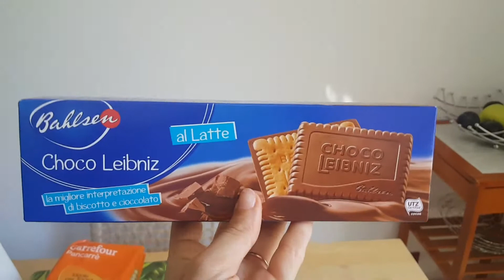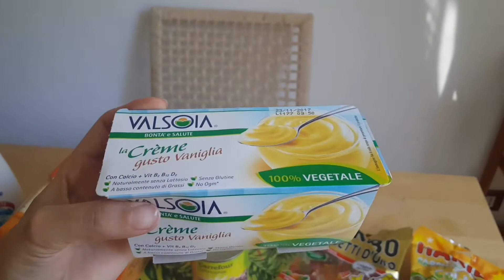SVUOTA LA SPESA CARREFOUR 🍏 - MissLila001